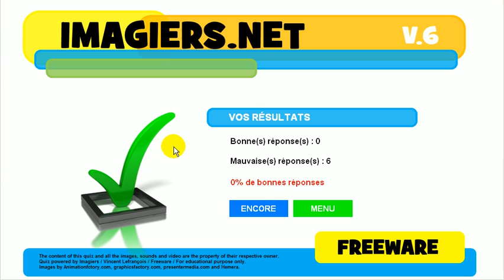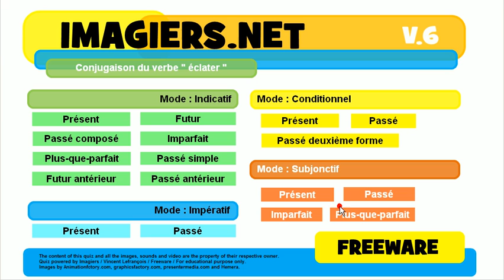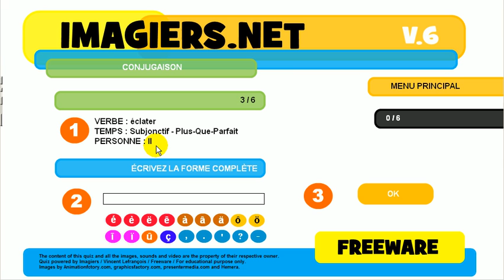Aprender el francés # Ejercicio conjugación # éclater